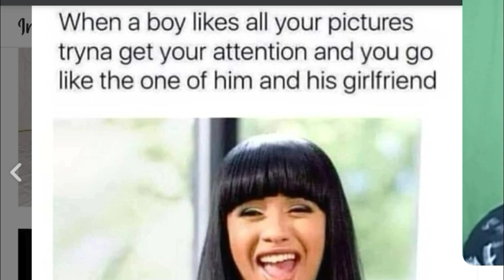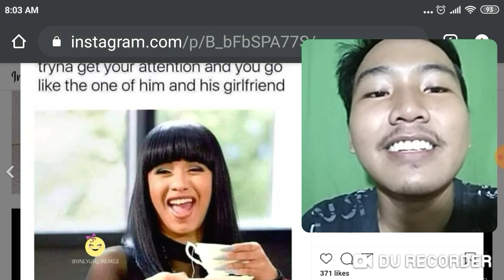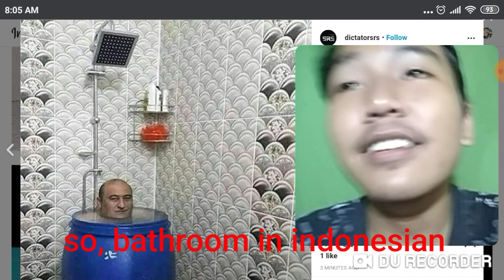A funny video to watch!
I remake this channel to english channel, keep supporting me